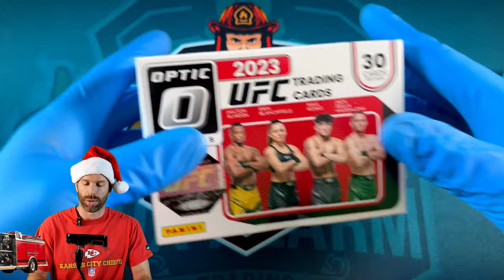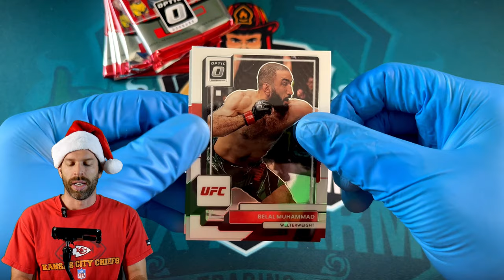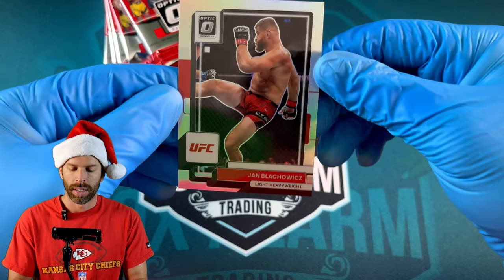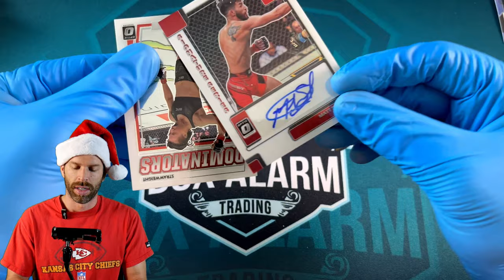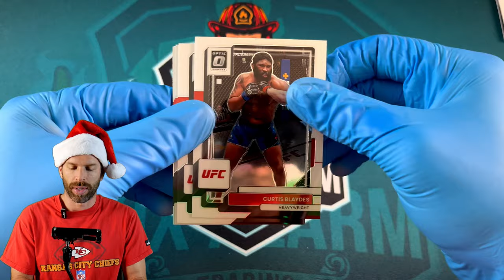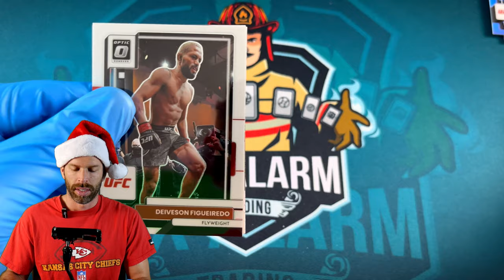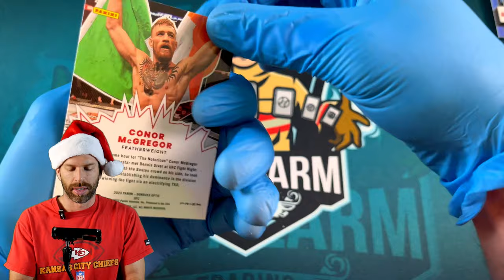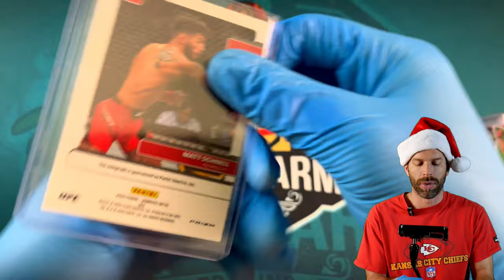2023 UFC Optic Blaster. The FINAL UFC Card retail product from PANINI.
Let's take a look at this 2023 UFC Optic Blaster. Since Panini is losing their UFC Card license they may be trying to dump a bunch of sticker autos? Lets see if theres some in here.

eBay store:

Fan mail can be sent to:
14225 Vigilance St Manor, Texas 78653

Timecodes:
0:00- Intro
0:25- Product Info
1:39- Box Rip
6:35- Box Hits
8:30- Upcoming Videos